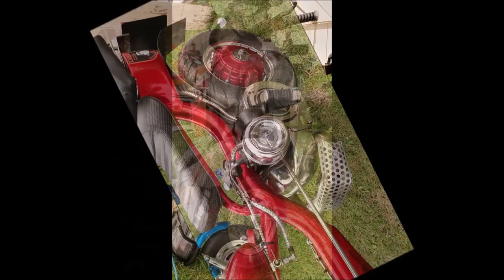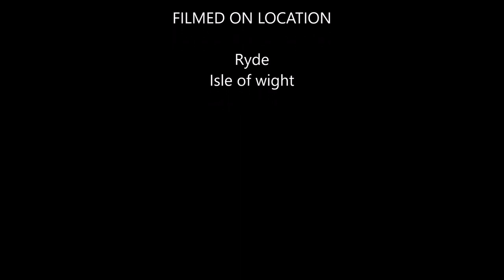Isle of wight scooter rally custom show 2019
Cock Sparrer